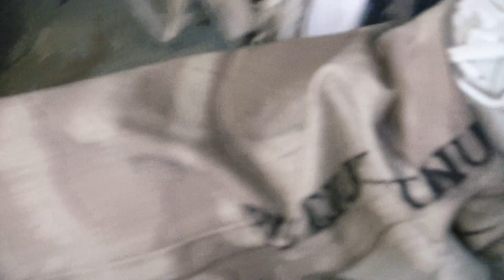10만원대 가성비 신발 3가지 추천!!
인트로 00:00
풋락커 01:36
뉴발2002 02:34
뉴발530 04:33
뉴발550 06:33
마무리 08:37